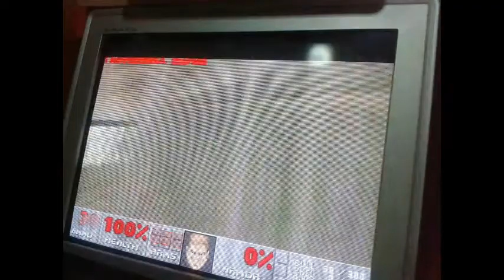Brutal Doom 2 at true vanilla 320 x 200 resolution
Couldn't find the option to limit the frame rate though.